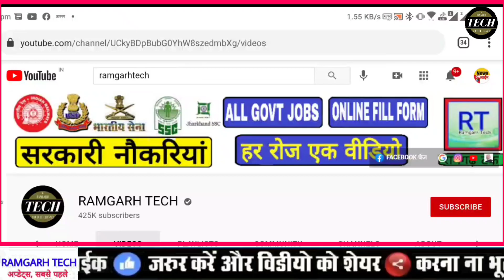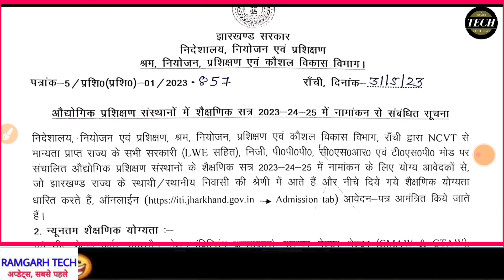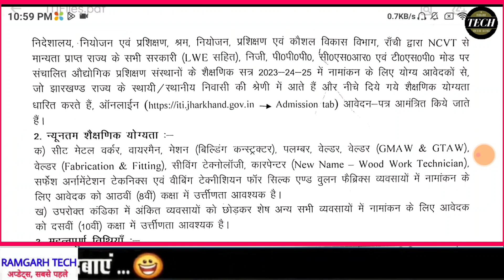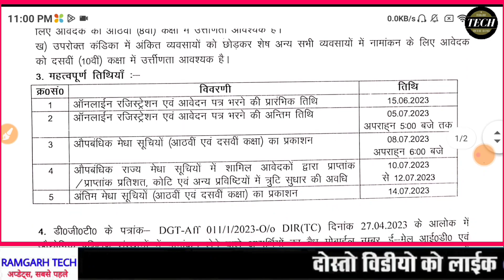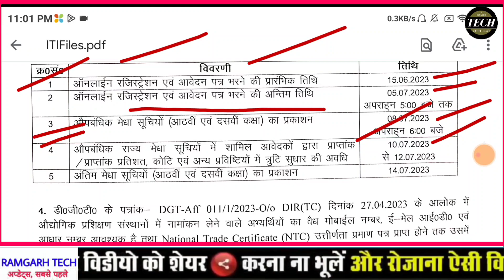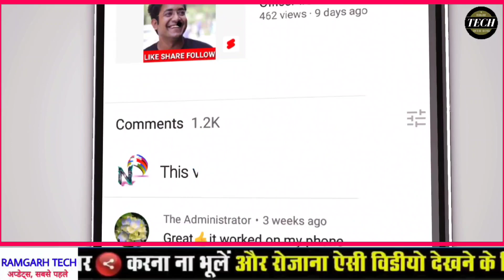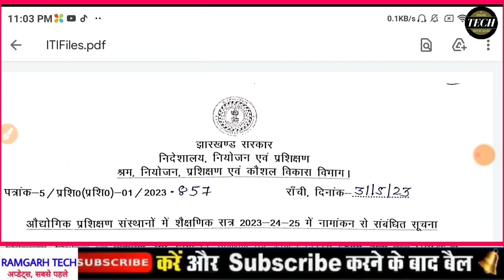JHARKHAND ITI ADMISSION OPEN🔥 8th,10th Pass ! झारखंड आईटीआई के लिए आवेदन शुरू, 8वी, 10वी पास अप्लाई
अनपढ़ और 8वी पास के लिए नौकरी,झारखंड के iti छात्रों के लिए सुनहरा मौका🔥,झारखंड आईटीआई एग्जाम फॉर्म,झारखंड आईटीआई एडमिशन फॉर्म कैसे भरें,class 8 मैं कौन सा ट्रेड आईटीआई करें,झारखंड नयी वैकेंसी,आईटीआई का फॉर्म मोबाइल से कैसे भरें,आईटीआई फॉर्म कैसे भरें,झारखंड सरकार भर्ती 2023,झारखंड पॉलीटेक्निक 2023,jharkhand iti form ऑनलाइन आवेदन कैसे करें,झारखण्ड सरकारी नौकरी,class 8 का रिजल्ट कब आएगा,class 11 का रिजल्ट कब आएगा,10th or 8th pass iti merit list